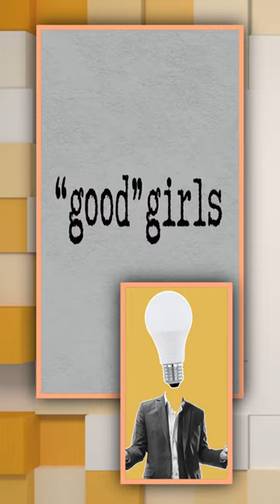The ad for XX-XY Athletics TikTok doesn't want you to see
The ad TikTok doesn’t want you to see - XX-XY Athletics Exposed! Discover the powerful message behind the brand that TikTok tried to silence. XX-XY Athletics stands for the protection of women’s sports and spaces, advocating for fairness and safety in athletics. Our brand was banned by TikTok for allegedly violating advertising policies, but we believe in standing up for women's rights. Join us as we delve into the controversy, uncover the truth, and support the movement for equal opportunities in sports. This video will reveal why XX-XY Athletics is fighting against the inclusion of males in female sports and how you can be part of this crucial cause. Be honest. Be brave. Fight for women. Watch now and take a stand with us.